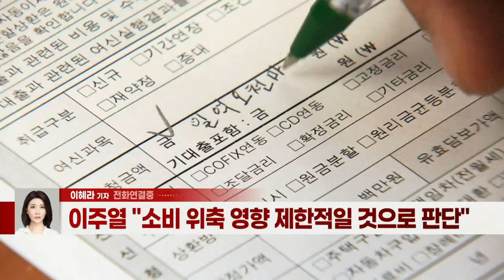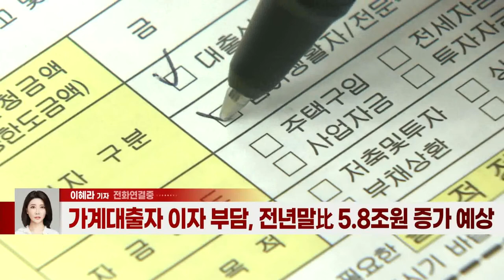한은, 기준금리 1%로 인상… 제로금리 시대 20개월만에 종료 (20211125)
- 물가 상승·가계부채 증가 등 반영해 인상 결정
- 이주열 "기준금리, 여전히 완화적"… 추가 인상 가능성 시사
- 이주열 "소비 위축 영향 제한적일 것으로 판단"
- 가계대출자 이자 부담, 전년말比 5.8조원 증가 예상